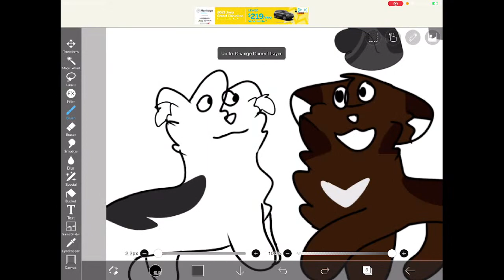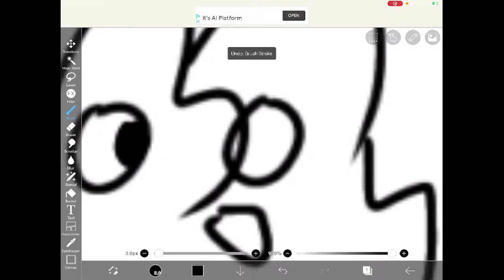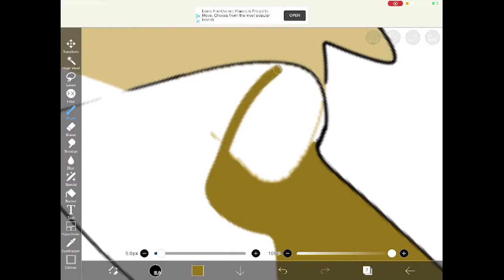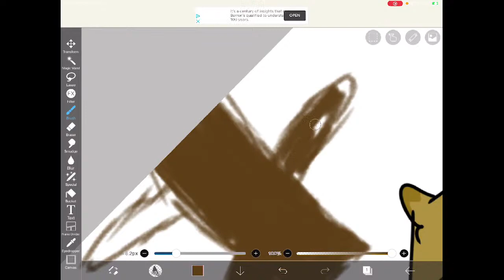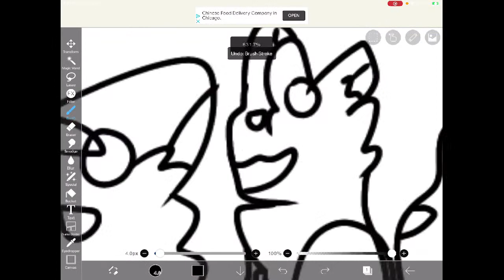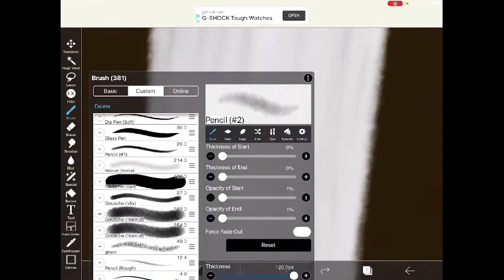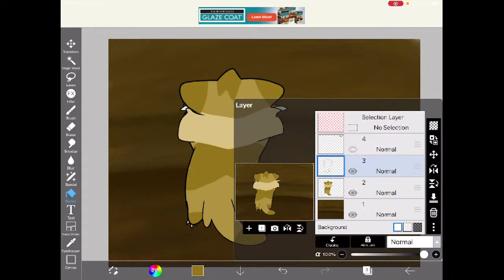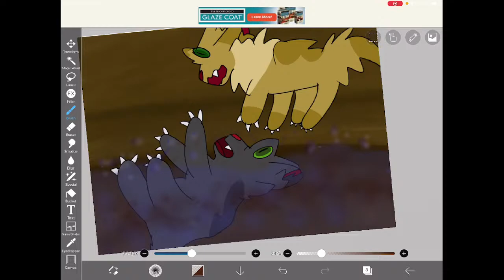Drawing Tadpoles (MIC-on Music-on)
Hello! My name is Espyon Plays, but you can call me espy for short! I draw/animate, and often play games like roblox and among us! I hope you have a great time here!

Stream app is bottom right corner
Idk lol